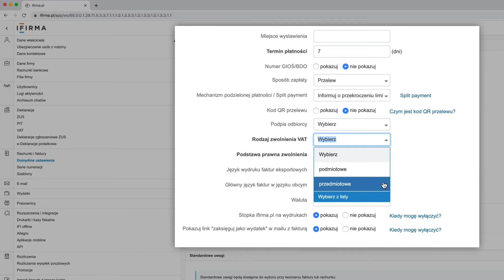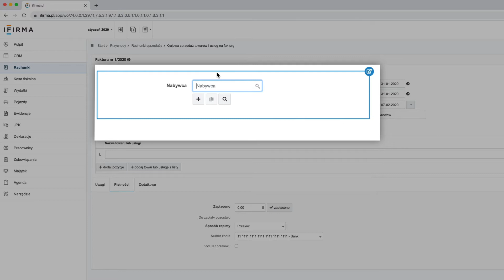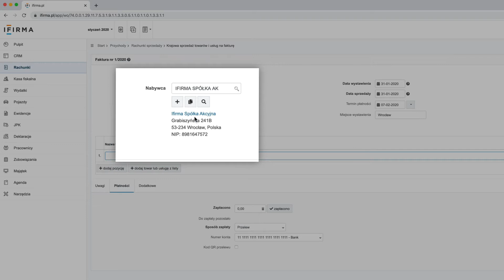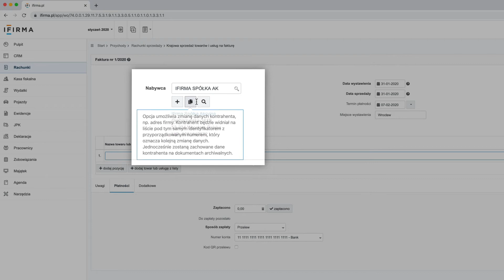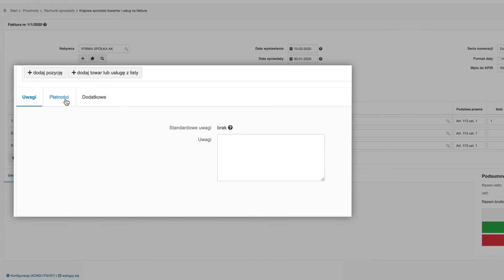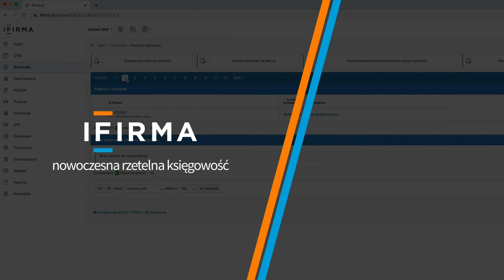Faktura krajowa dla nievatowca – jak wystawić w ifirma.pl?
Faktura krajowa dla nievatowca wystawiana jest przez podatnika zwolnionego z VAT. Dokumentuje sprzedaż zwolnioną. Fakturę krajową wystawia się na żądanie kontrahenta, w terminie do 3 miesięcy od dostawy towaru lub wykonania usługi. Niewystawienie obowiązkowej faktury podlega karze na podstawie Kodeksu Karnego Skarbowego.

Wystawiając fakturę krajowej sprzedaży dla nievatowca, możesz skorzystać zw zwolnienia podmiotowego, lub przedmiotowego. To pole na fakturze musisz uzupełnić. W przypadku zwolnienia przedmiotowego, należy również podać podstawę prawną. Przy zwolnieniu podmiotowym uzupełnia się ona automatycznie.

ifirma.pl umożliwia wystawianie wszystkich rodzajów faktur, w tym fakturę krajowej sprzedaży dla nievatowca. Zawiera ona szczegółowe informacje dotyczące transakcji. Serwis księguje ją w dacie sprzedaży, w Księdze Przychodów i Rozchodów.

Wystawiając fakturę w ifirma.pl masz pewność, że będzie ona zawierać wszelkie wymagane informacje dotyczące wystawcy, samej transakcji oraz kontrahenta. Dane wystawcy, uzupełnisz w swoim profilu księgowym. Dane transakcji możesz ustalić wcześniej, tworząc „listę towarów i usług”. Dane kontrahenta dodasz z „listy kontrahentów”, którą tworzysz na podstawie danych automatycznie ściągniętych z GUS.